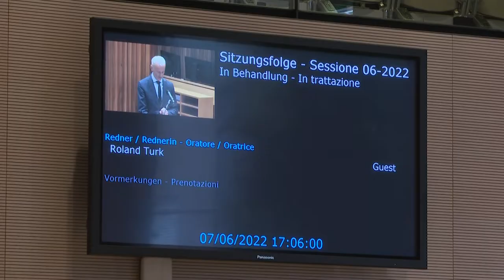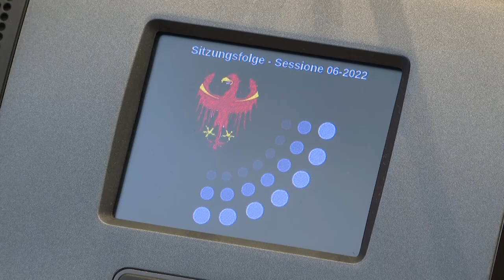Juni 2022 - Ergebnisse der Landtagssitzung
Der Südtiroler Landtag war vom 6. bis zum 10. Juni 2022 zur Sitzung einberufen.

Die Sitzung begann mit der Aktuellen Fragestunde. Der Präsident des Kommunikationsbeirats Roland Turk und die  Volksanwältin Gabriele Morandell stellten ihre jeweiligen Tätigkeitsberichte für das Jahr 2021 vor. Behandelt wurde auch die Abschlussrechnung des Landtags für das Jahr 2021.

Für den Teil der Sitzungswoche, der der Opposition vorbehalten war, wurden Anträge zu u.a. folgenden Themen vorgelegt: "Age Management" für die Unterstützung des Südtiroler Arbeitsmarktes, Eigenerzeugung von Energie und Recht auf Kleinkindbetreuungsplatz.

Die Mehrheit hatte für diese Sitzungswoche zwei Begehrensanträge vorgelegt: Dritter Sektor, Reformierung des "reddito di cittadinanza". Der Antrag zum dritten Sektor wurde gemeinsam mit einem Antrag der Süd-Tiroler Freiheit zum Ehrenamt behandelt.